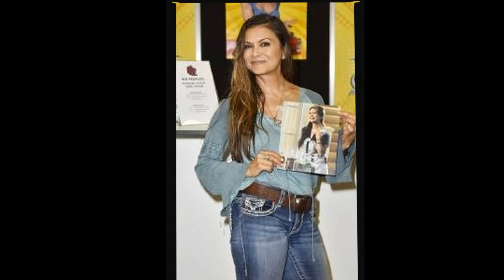Update: Remember Her Sit Down Before You See Her Now At 57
Greetings from Nostalgia Vibe! Are you ready to embark on an unforgettable journey with our latest video, 'Update: Remember Her Sit Down Before You See Her Now At 57'? Get ready to dive into a world of adventure, exploration, and discovery!